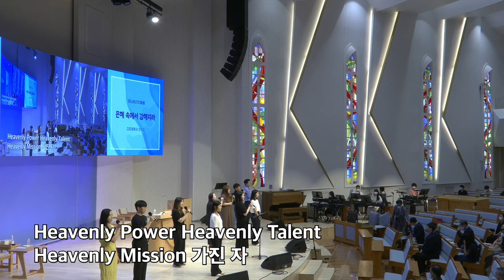20220717 대구하나교회 3부 찬양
새벽 기도회      (주일~금) 오전 05:30
수요 예배                     (수) 오후 07:30
금요전도학교              (금) 오후 09:00
1부 예배                      주일 오전 09:00
2부 예배                      주일 오전 11:00
오후 예배                    주일 오후 04:00

1st Service (SUN)                                              09:00 am
2nd Service (SUN)                                             11:00 am